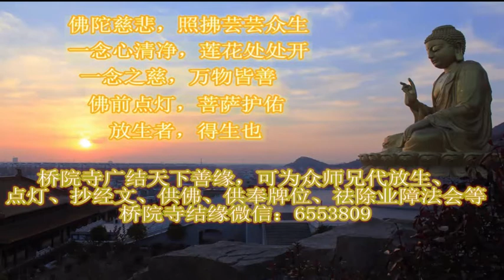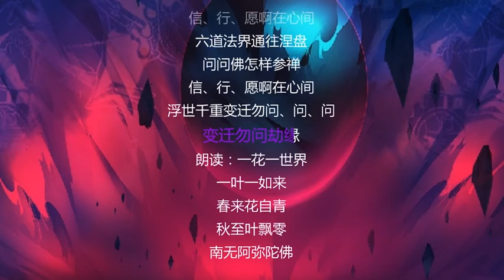【每日佛音】《问佛》静静地聆听 祈求佛祖能告诉我心中的答案